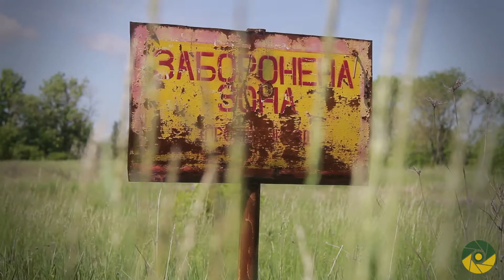Як повітря.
Неймовірні та виснажливі змагання. Такого ще не було!!!